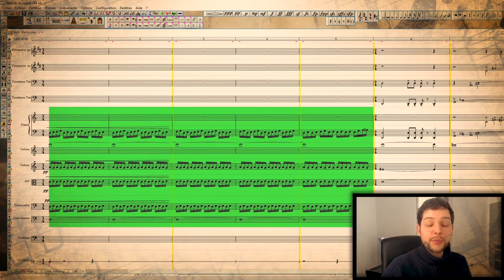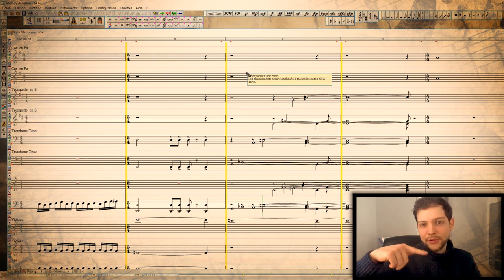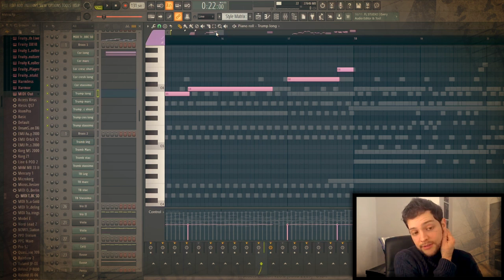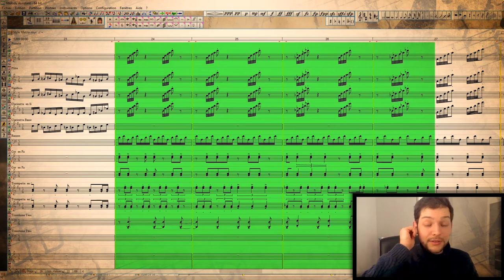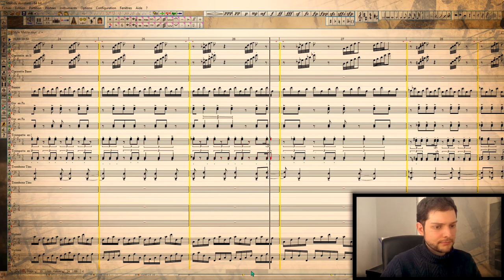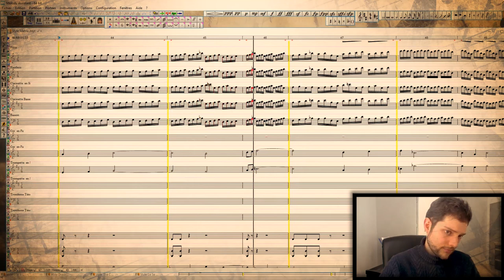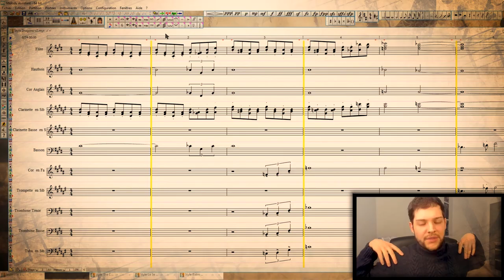Scoring Training - Le debrief - Matrix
Voici mes retours sur le projet "Scoring Training"
Sur cette deuxième vidéo, je reviens les petites idées propres à Don Davis dans la saga Matrix que j'ai essayé d'intégrer dans la deuxième composition pour évoquer son style.